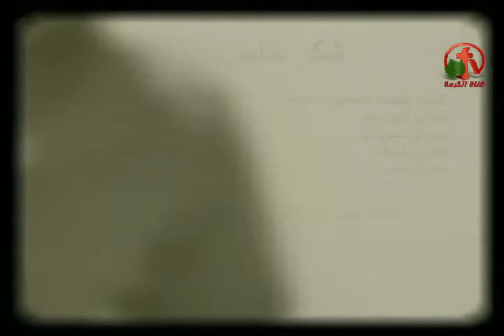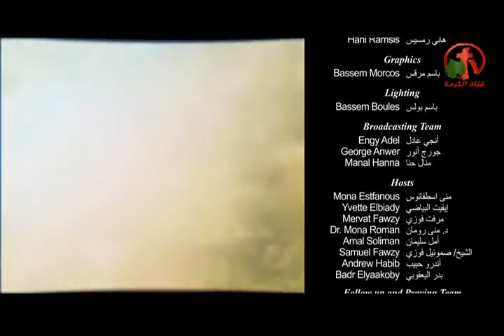التدين والبنوة - نحو عالم أفضل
بث مباشر علي قناة الكرمة 9 سبتمبر 2015
أعداد وتقديم: الأخت مرفت فوزي
ضيف الحلقة: د. حليم حسب الله
Religiosity and filiation - Towards a better world
Live broadcast on Alkarma tv  channel September 9, 2015
Prepare and submit: Sister Mervat Fawzi
Guest Seminar: Dr. Halim Hassab Allah